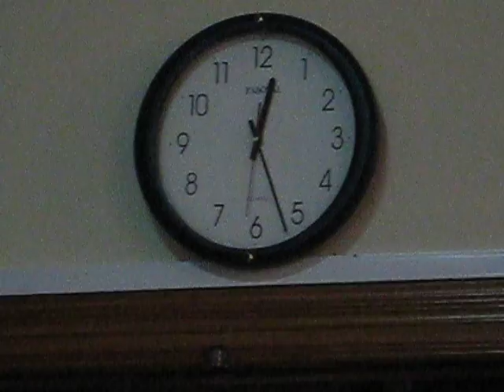Mission Office Clock